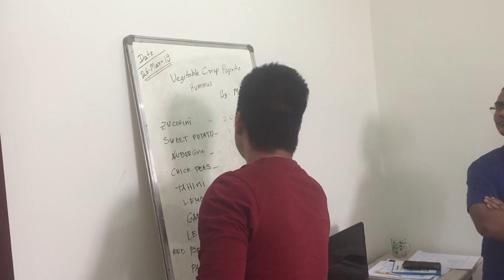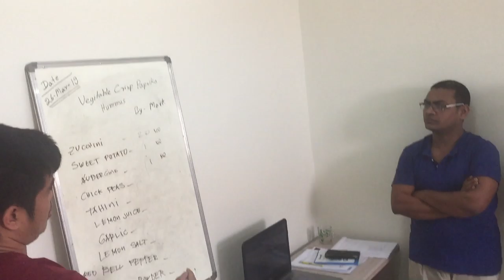Hummus Recipe (Paprica) | Smoked, Roasted, Red | Turkish, Lebanese Style | Hummus Kaise Banate Hain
View Of Paprika Hummus Recipe

About This Video - paprika hummus recipe